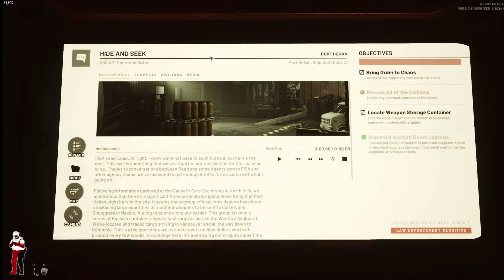READY OR NOT 1.0 - RAIDED A SECRET GIMP DUNGEON! (It Got Weird)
Ready or Not 1.0  is an intense, tactical, first-person shooter that depicts a modern-day world in which SWAT police units are called to defuse hostile and confronting situations.